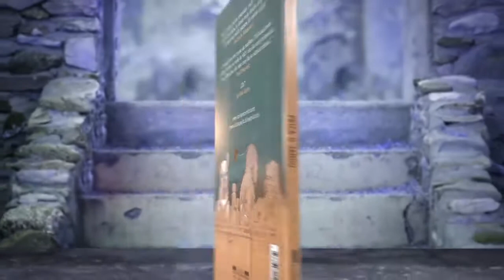Trejler za knjigu „Priča o Jangu“, Uroša Petrovića i Alekse Gajića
Nagrada ULUPUDS-a za ilustratora na 62. Međunarodnom sajmu knjiga u Beogradu.

Ilustracije Aleksa Gajić.

„Kada se sretnu dvojica stvaralaca ovako vrhunskog umeća i neukrotivog duha, te ukrste svoja lucidna pera, nastane ili katastrofa epskih razmera ili ovakva knjiga.“ Ljubivoje Ršumović

„Ovu sam pripovest morao da napišem. Tek kada čovek zastane i osvrne se, može da vidi i ono što mu je promaklo. Toga obično biva više nego onog što se odmah primeti...“ Uroš Petrović

„Uh!“ Aleksa Gajić